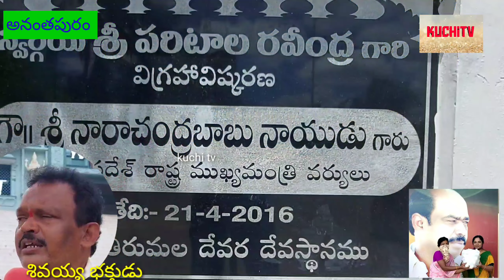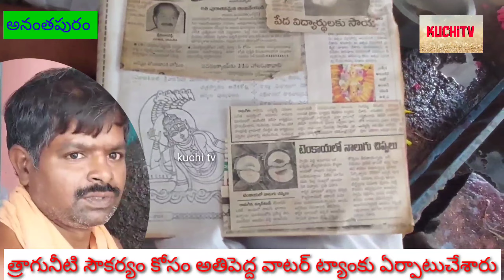మరణం లేని మహామనిషి పరిటాల రవీంద్ర.16 వర్ధంతి సందర్భంగా పరిటాల రవి చేసిన మచ్చుకకు ఓ మంచి పని..గోవింద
* రేపు అనగా తేదీ 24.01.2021వ తేదీన,
* పేదల పెన్నిధి, బడుగు బలహీన వర్గాల ఆశాజ్యోతి,
* కీ శే పరిటాల రవీంద్ర గారి 16వ వర్ధంతి సందర్బంగా,
* పరిటాల మరియు తెదేపా కుటుంబసభ్యులు, అభిమానులందరు వెంకటాపురం గ్రామానికి వచ్చి పరిటాల ఘాట్ నందు మన అభిమాన నాయకునికి ఘనంగా నివాళి అర్పిద్దాం..